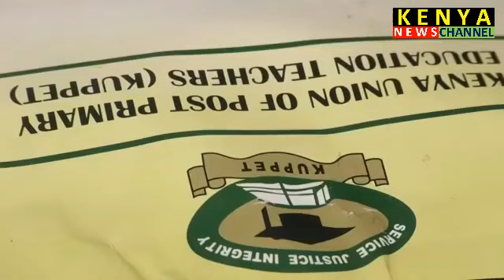See why CS Magoha is in trouble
CS Magoha has been told to apologize for his mistreatment of teachers, students and Uasin Gishu Director of Education Dr. Gitonga Mbaka. KUPPET told Education Cabinet Secretary George Magoha to also apologize to the Meru people, or else they will write to President Uhuru Kenyatta.